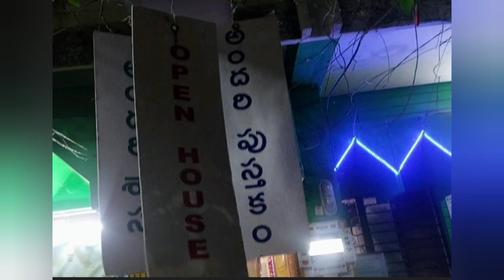open house 🏠Andari ellu#